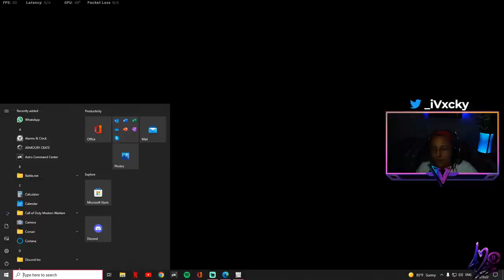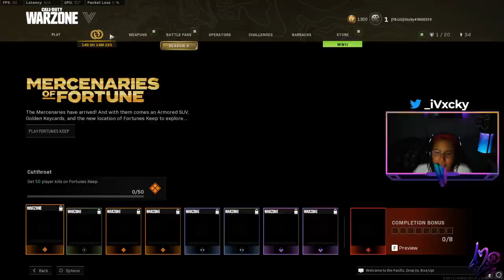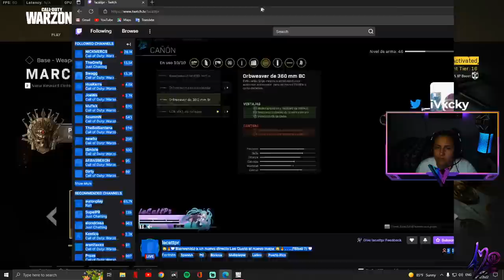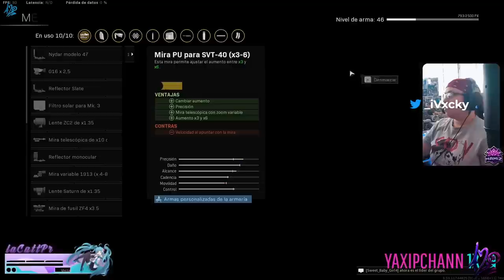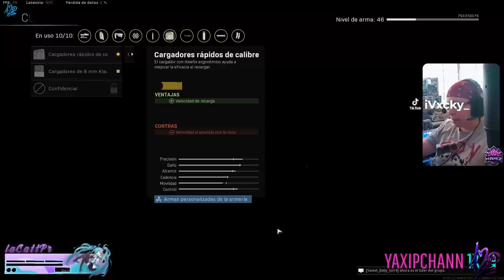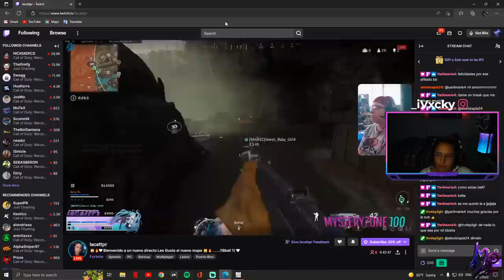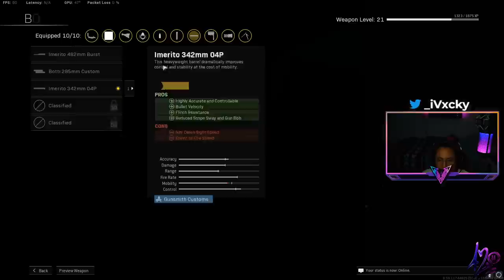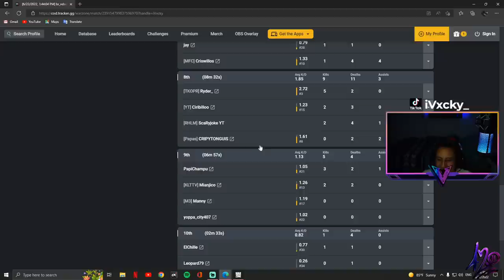iVxcky HACIENDO EASTER EGG EN FORTUNE' S KEEP Y PROBANDO NUEVAS ARMAS (2)